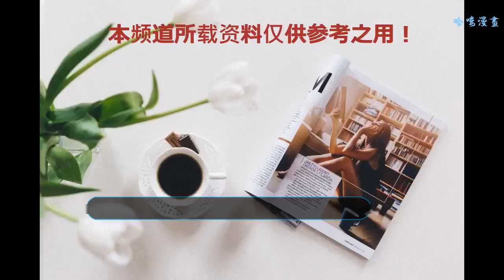范冰冰為什么會看上老實的“大黑牛”李晨？李晨家庭背景曝光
李晨奶奶是老革命
    在李晨奶奶的追悼會上，李晨奶奶的身份才曝光。李晨奶奶名叫張其超，是一位老革命。從挽聯可以看出，李晨奶奶少年就參加抗日學習白求恩大夫的精神，是一名老軍醫。從花圈上我們可以看到中國兵器裝備集團的字樣，可見李晨奶奶背景不一般。
    沉痛悼念戰友的字樣更印證了李晨奶奶的身份
    李晨爺爺是革命前輩
    這是李晨奶奶和爺爺的照片，李晨奶奶是個老革命，那李晨爺爺究竟是啥身份呢？說出來真的很嚇人……
    在跑男的一期節目中，李晨避不開無奈曝光了爺爺的身份：原來，1937年李晨的爺爺在延安上了抗大。以前知道李晨是軍人家庭出身，卻沒想到爺爺竟然是抗大學生，還是1937年的抗大學生！
    李晨1978年11月24日出生，父親叫李京生，據說只是國企的一個普通司機。母親卻曾經也是一個軍人
    所以，李晨出身軍人世家是的的確確的紅三代